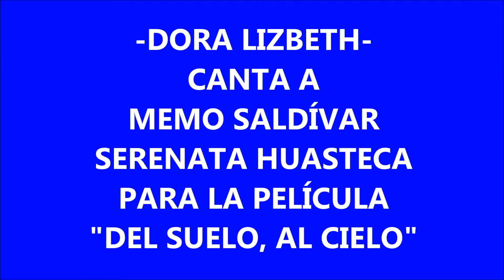MEMO SALDÍVAR.-DORA LIZBETH EN EL FILM "DEL SUELO AL CIELO"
La talentosa jovencita Teranense DORA LIZBETH, interpreta un tema de J.A.J. y se lo dedica a Memo Saldívar para su documental "Del suelo al Cielo"